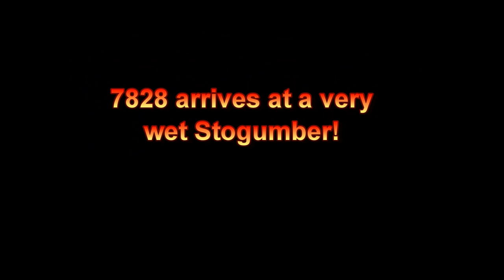34046 Braunton on The English Riviera Express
Set out to see Braunton on Saphos Trains English Riviera Express today. Not my usual full day as being my daughters birthday I was out for a meal and unable to do the return. Got a shot before Taunton at Oathe and one after at Victory Crossing, before going onto the WSR for a spot of lunch at Stogumber. I managed a shot of the 2 Manors, 7828 and 7802. I hope you enjoy.